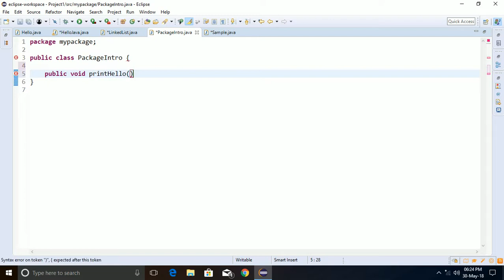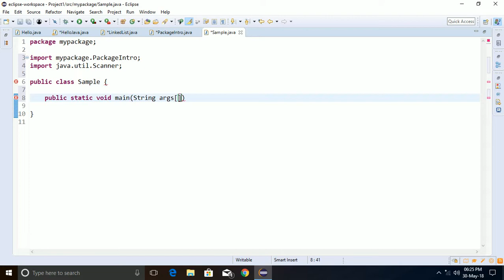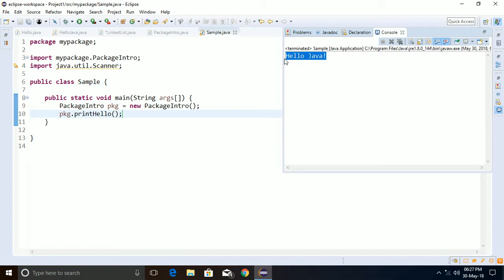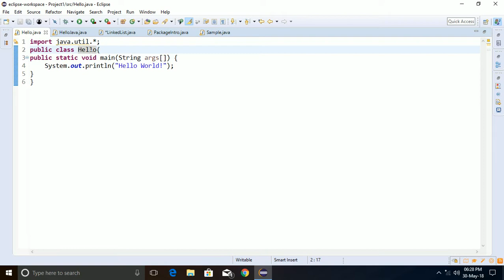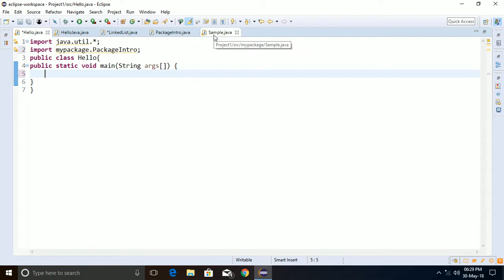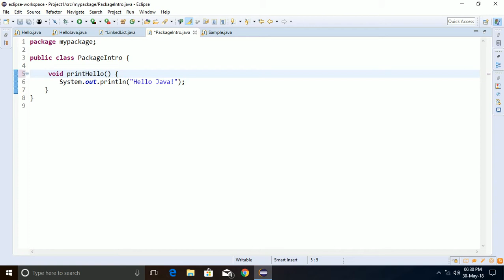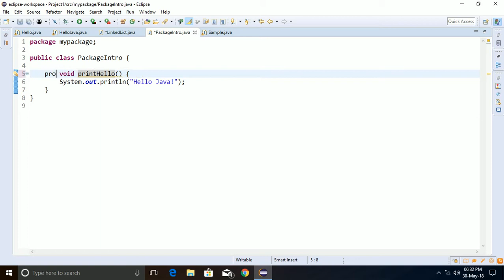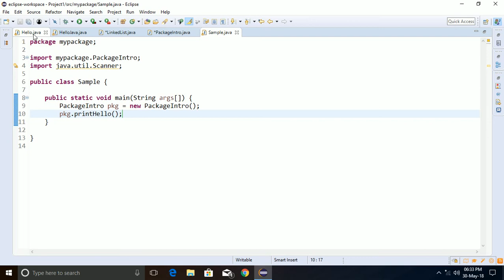JAVA: Access Modifiers (Public, Private, Protected) in Hindi